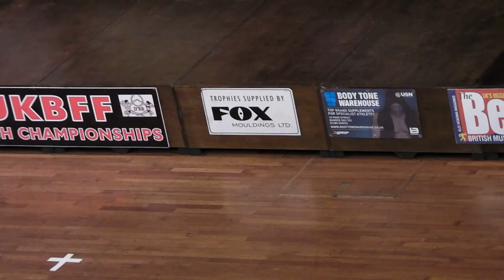Cecil Croasdale - Competitor No 167 - Final - Over 100kg - UKBFF 2011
Cecil Croasdale
Competitor No 167
Position 1st
Over 100kg
Routine
Final
UKBFF Final 2011
Bodybuilding